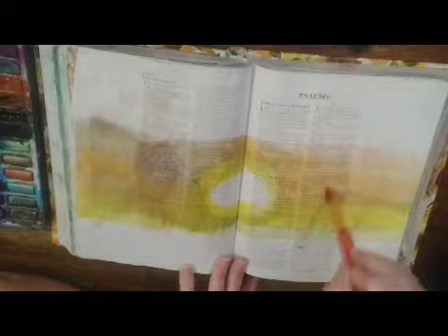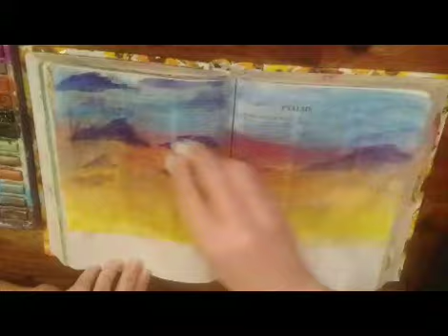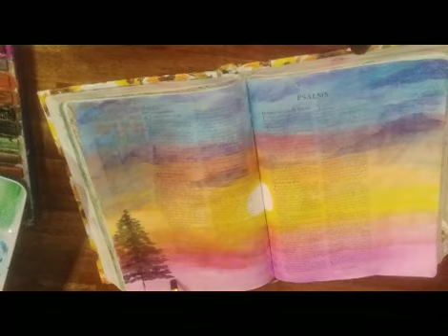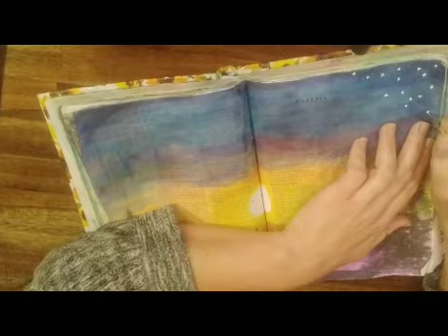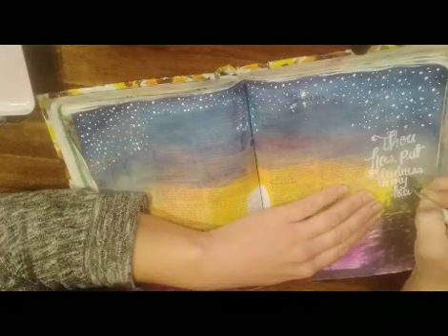Bible journal with me